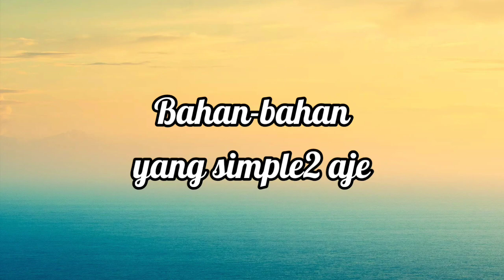Roti John Tak Kedekut Isi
Cara-car membuat roti john yang tak kedekut isi.